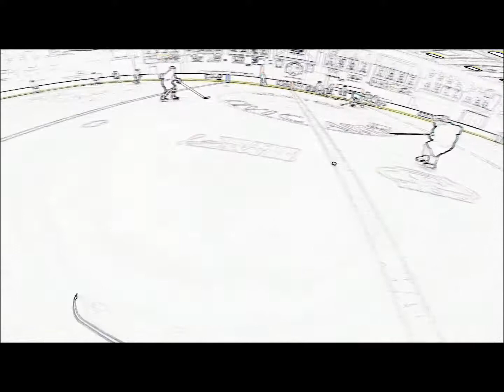Lake Catholic Hockey